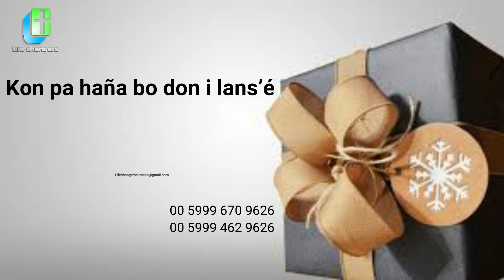Kon pa haña bo don i lans’é 5/8 | Widney Martha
Kiko tin den bo, tur lokual ku bo mester ta den bo kaba. E mensahe aki lo kambia bo bida.